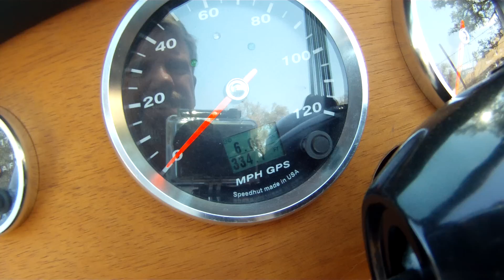Tryota Spitfire 0 - 60 mph exhaust view/sound.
I have a SpeedHut GPS speedometer that has a 0-60mph timer.
6.06 secs to 60 mph!!
The engine has 396 miles on it. I noticed a bit of blue smoke on decompressing from 7500 rpm, hopefully the rings just need more time to seat. I am quite pleased with the engine!  Thank you, Dan Steinhart (OST) and Todd Enfield (Alternative Performance) for a great engine build!